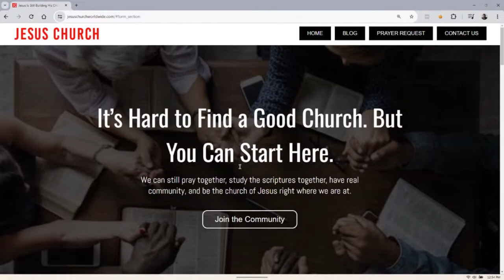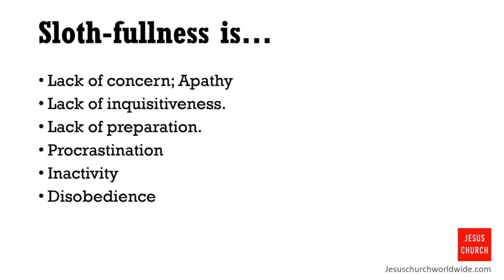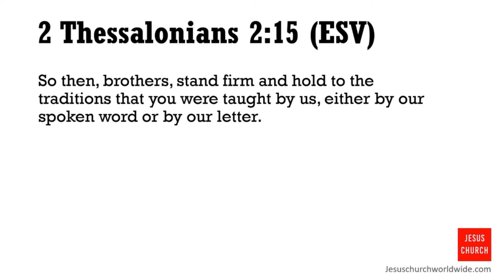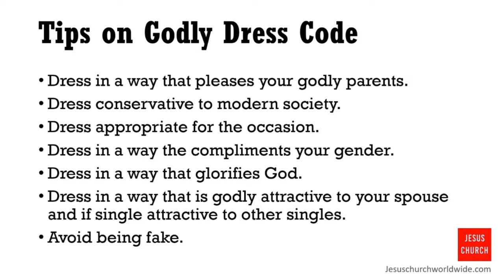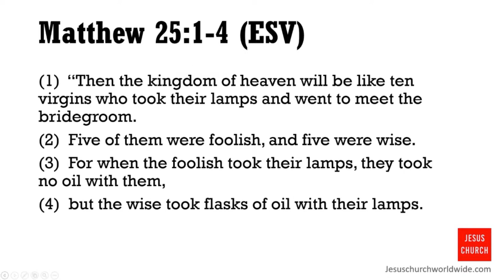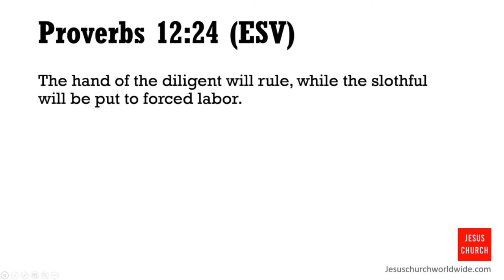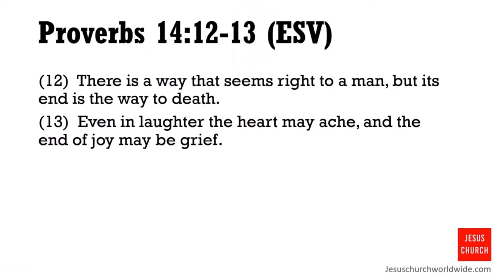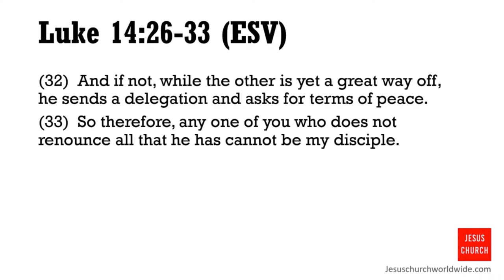Beware of the Spirit of Slothfulness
If this message has been a blessing to you then go to our and fill out the form so we can connect.

0:00 Prayer
9:42 Introduction
12:05 Announcements
21:21 Teaching